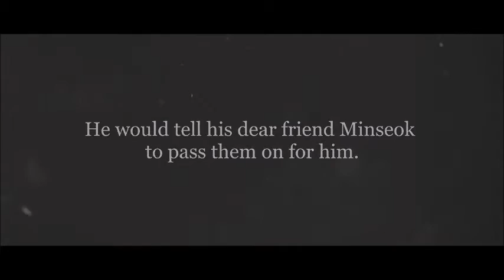Manhattan [fanfic trailer]